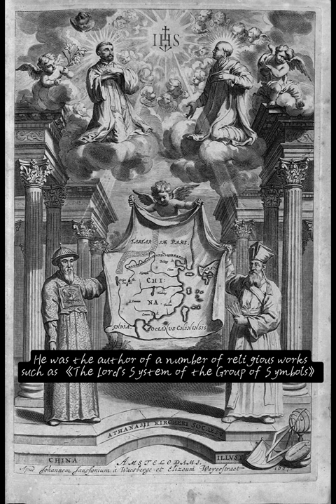The introduction of Adam Schall